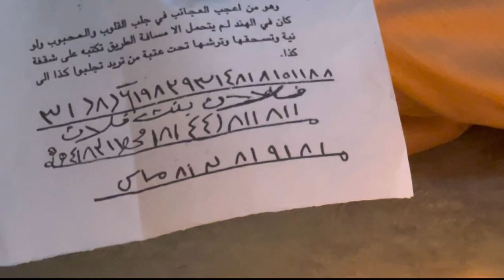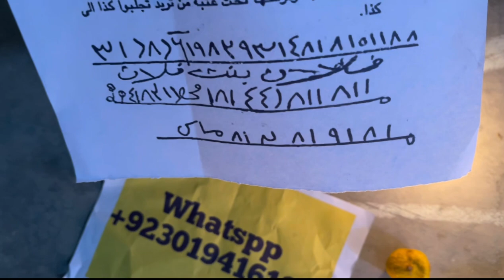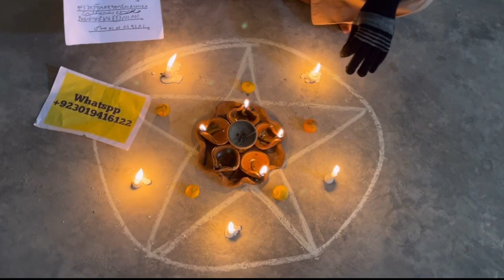Amal for Love | Mohabbat Ka Taweez Powerful | Wazifa For Love | Vashikaran Wazifa In Urdu | Hindi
Manmohni Ka Khas Wazifa Amal For Love || من موہنی عمل محبت
Mohabbat Ka Kale Jadu Ka Amal || Love Back Kala Jadu Vashikaran Indian
Mohabbat Ka Amal || Love Back Spell | محبت کا عمل | मोहब्बत का अमल | মহব্বত কা আমল

Manmohni Wazifa
Manmohni Amal
Mohabbat Ka manmohni Amal
Mohabbat Ka manmohni Wazifa
Love Ka manmohni Amal
Love Ka manmohni Wazifa
kisi ko apni mohabbat mein bechain karne ka wazifa
qurani wazifa mohabbat ke liye
mohabbat ka wazifa photo wala
mohabbat ka powerful wazifa
mohabbat ko pane ka wazifa
najaiz mohabbat khatam karne ka wazifa
long ka wazifa mohabbat ke liye
nafrat ko mohabbat mein badalne ka wazifa
jumma ke din mohabbat ka wazifa
surah ikhlas ka wazifa mohabbat ke liye
mehboob ko tadpane ka wazifa
shohar se mohabbat ka wazifa
napaki me mohabbat ka wazifa
dushman ke dil me mohabbat dalne ka wazifa
maa ke dil me mohabbat dalne ka wazifa
mohabbat wala wazifa
maa bete ki mohabbat ka wazifa
khwab me apni mohabbat ko dekhna
powerful wazifa for husband love
ya wadoodo ka wazifa for love
islam in life wazifa for love
kisi ke dil se nafrat khatam karne ka wazifa
husband ko apni taraf karne ka wazifa
kisi larki ko apni taraf karne ka wazifa
mehboob ko apne pass bulane ka wazifa
saas ke dil me mohabbat dalne ka wazifa
wazifa for husband love and respect
surah juma ka wazifa for husband
husband ko job milne ka wazifa
wazifa for husband love
mohabbat ko hasil karne ka wazifa
dua for husband to listen to wife
mohabbat se dur hone ka wazifa
powerful vashikaran for husband
mohabbat ka sabse powerful wazifa
ya wadoodo ka wazifa for love marriage
how to be a romantic wife to your husband
how to make husband fall in love with wife
husband wife good relationship mantra
wazifa for husband success in business
mehboob ko apne pyar me tadpane ka wazifa
powerful wazifa for result
surah kausar ka powerful wazifa
most powerful wazifa for hajat in 3 days
wazifa to increase memory power
best wazifa for exam success
surah yaseen ka powerful wazifa
powerful wazifa for love come back
aulad ke liye powerful wazifa
surah ikhlas ka powerful wazifa
mehboob ke liye powerful wazifa
junaid jamshed powerful wazifa
most powerful dua for success in exams
wazifa for hair growth
best islamic wazifa
wazifa for success in exam
nokri k liye powerful wazifa
islamic wazifa special for love
quran ki sabse powerful surah
powerful wazifa for job in 3 days
wazifa for good health
surah baqarah wazifa power
powerful dua for success in everything
ache rishte ke liye powerful wazifa
jaldi shadi k liye powerful wazifa
mohabbat hasil karne ka powerful wazifa
kisi maqsad ko pura karne ka wazifa
sallallahu alaihi wasallam ka wazifa
vashikaran mantra for boyfriend
vashikaran mantra 108 times
vashikaran shabar mantra powerful
what is vashikaran and how it works
vashikaran removal mantra
how to vashikaran my husband
vashikaran mahamantra
how to remove vashikaran
husband vashikaran tantra
vashikaran podcast
kleem vashikaran mantra
how to do vashikaran with hair
vashikaran audio
vashikaran story
vashikaran book
ladies vashikaran yantra
vashikaran for wife
vashikaran comedy
top vashikaran specialist in india
vashikaran mantra for husband back
vashikaran for money
tantra vidya vashikaran
vashikaran numbers
vashikaran mantra vasant vijay maharaj
vashikaran removal mantra
photo vashikaran mantra powerful
how to do vashikaran by name
husband vashikaran tantra
ladies vashikaran yantra
vashikaran mantra for love back with photo
powerful wazifa for mohabbat
vashikaran phone number
vashikaran mahamantra
mohabbat karne ka wazifa
vashikaran tantrik prayog
vashikaran mantra for parents
kleem vashikaran mantra
vashikaran mantra assamese
black magic vashikaran story
vashikaran real stories
mohabbat khatam karne ka wazifa
surah kausar ka wazifa mohabbat ke liye
love far amal
vashikaran in hindi
vadhikaran
Bengal Amliyat
top ten amal
real amil baba
exprat amil baba
hindi amil baba
urdu amil baba
uk amil baba
najaz mohabbat ka amal